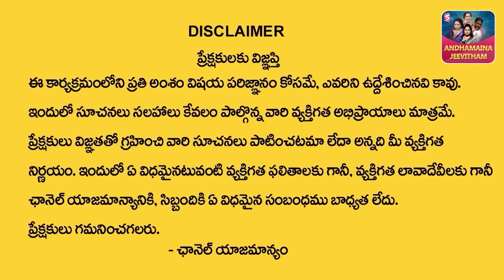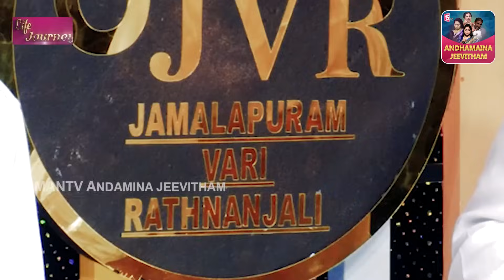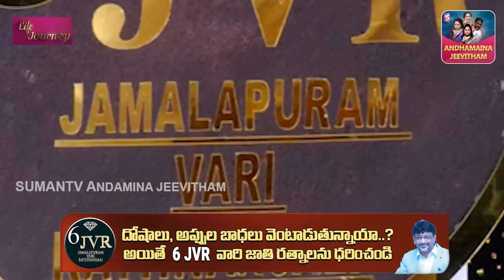LIFE JOURNEY | Ramulamma Divya Vani Exclusive Show | Best Moral video | SumanTV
Watch ►LIFE JOURNEY | Ramulamma Divya Vani Exclusive Show | Best Moral video | SumanTV